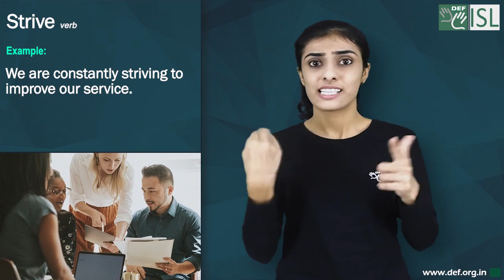Strive (verb) Word of the Day for December 3rd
Strive (verb)

Meaning:- to try very hard to do something or to make something happen, especially for a long time or against difficulties:

Examples:- 1. We have to strive for more longevity.
2. We strive to ensure that all children are treated equally.
3. We strive for perfection but sometimes have to accept something less.
4. We are constantly striving to improve our service.